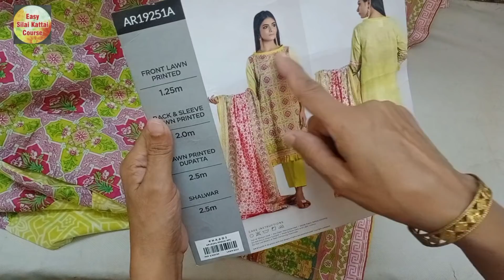50+ Woman Summer Lawn Dress Stitching Idea | Simple and Elegant Dress Designing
Woman Summer Lawn Dress Stitching Idea | Simple and Elegant Dress Designing